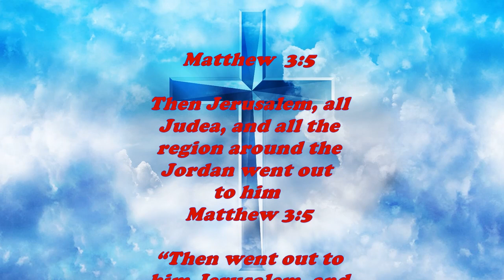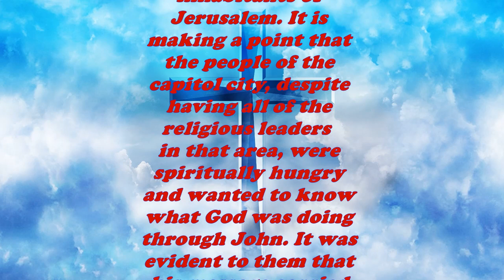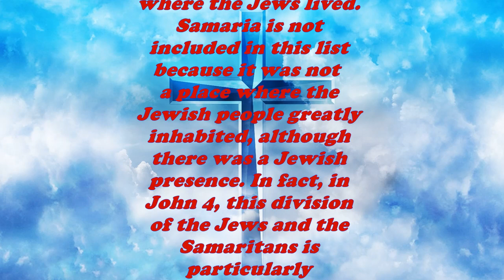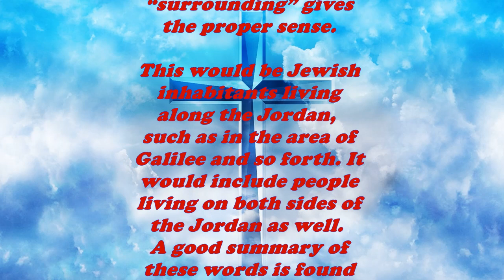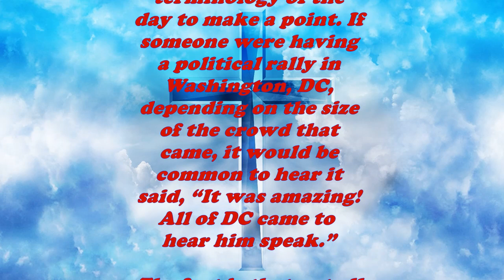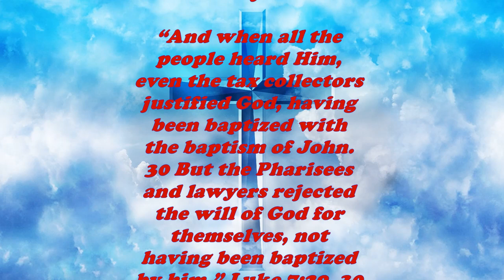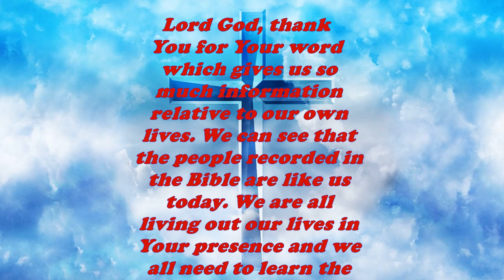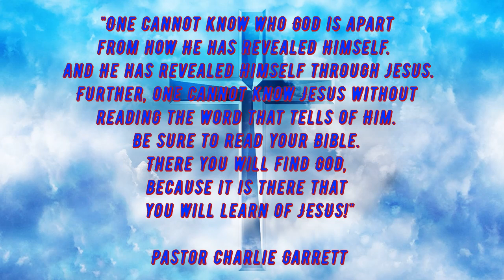Daily Bible Verse Commentary - Matthew 3:5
This Daily Bible Verse Commentary Writing for The Book of Matthew 3:5
is from Pastor Charlie Garrett of The Superior Word Community Fellowship Assembly Church displayed in video format for your reading pleasure.